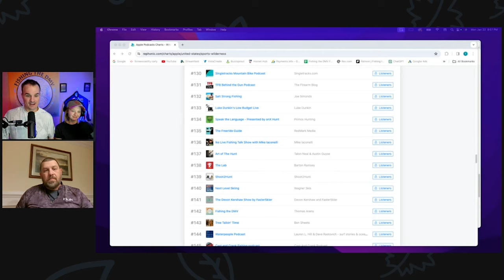Richmond Bass Fishing Show Recap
On this exciting episode of  Fishing the DMV, we will be recapping the exciting weekend we had at the Richmond Fishing Expo, feeling all of your questions and talking to my lovely wife about her thoughts on the whole experience.